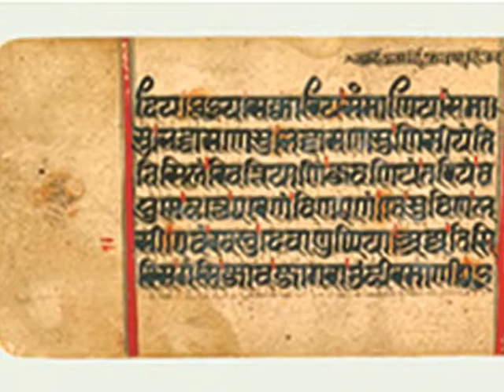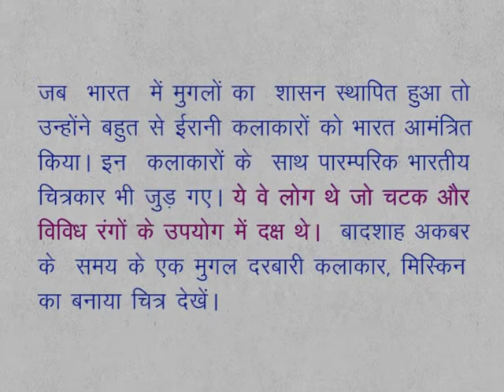CLASS 9th SOCIAL SCIENCE | CHAPTER 6 The rise of modern culture in Europe and India